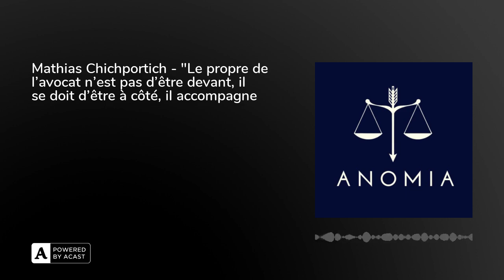Mathias Chichportich - "Le propre de l’avocat n’est pas d’être devant, il se doit d’être à côté, ...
Avocat associé et co-managing Partner chez FTMS Avocats, Mathias Chichportich est l’invité de notre podcast du jour.Très réfléchi, il nous a permis d’aborder en profondeur de nombreux sujets sérieux.

Avocats qui souhaitent devenir associés de leur cabinet un jour, le parcours et l'expérience de Mathias va vous apporter beaucoup. Bien que logique, cette évolution n’est pas facile pour autant. L’adaptation est une phase qui est à prendre en compte.

Mathias ne dit jamais un mot au hasard, il prend le temps de réfléchir à chaque réponse qu’il nous donne.

Il parle d’un « monde en transition » pour décrire l’époque actuelle. Nous voyons apparaître une nouvelle forme de procès par les médias. La sentence médiatique n’obéit à aucune règle : il n’y a pas de contradictoire, de dossier, il n’y a que la rumeur et une expression tout à fait subjective des faits.

Pour autant, elle n’est pas là par hasard : c’est à force de ne pas être écoutées et entendues que les victimes en sont venues à prendre leurs propres armes.

Mathias Chichportich nous parle de sa vision des choses et des conséquences engendrées par ces nouvelles pratiques.Il évoque encore de nombreux sujet comme la médiatisation des avocats, l’esprit d’équipe dans les cabinets ou encore la fameuse problématique de la facturation.

L’épisode du jour est un vent de fraîcheur qui intéressera les avocats associés, collaborateurs, indépendants et étudiants.

Un grand merci à Mathias Chichportich pour son temps.

Chers auditeurs, bonne écoute